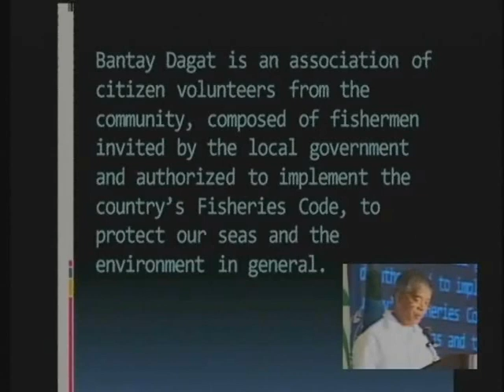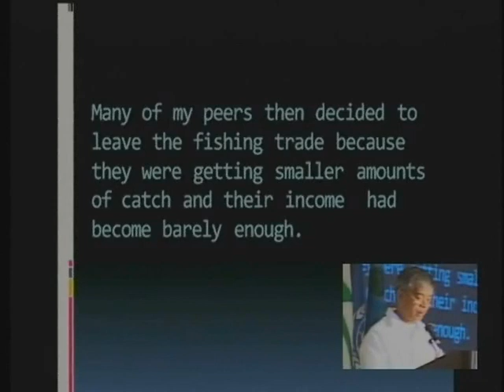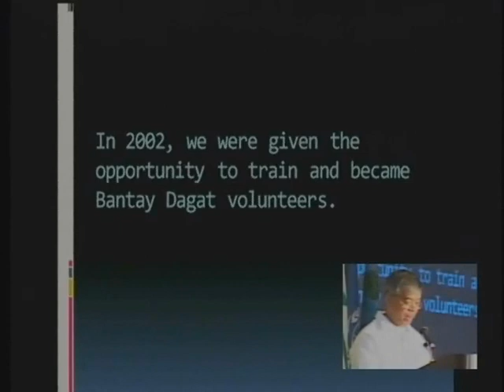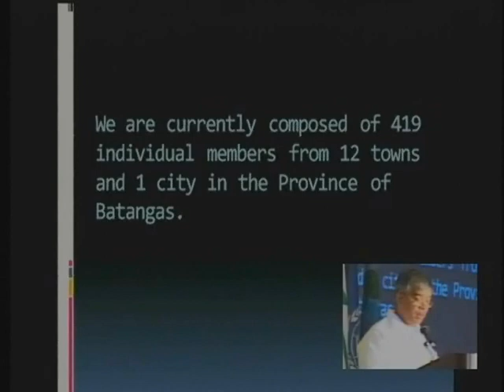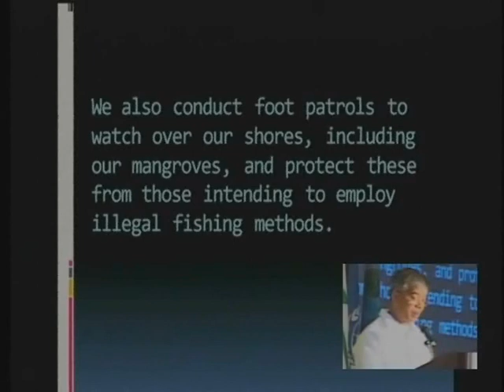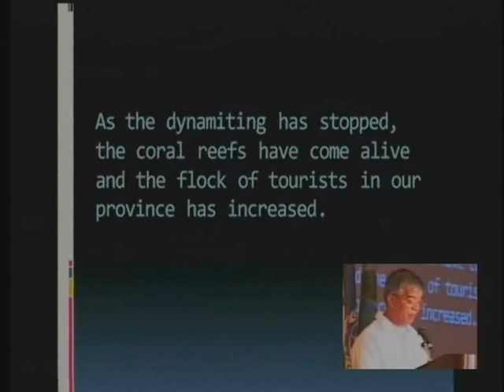Bantay Dagat ng Calatagan as speaker sa Asean pacific Congress on Marine Conservation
Si G. Rodrigo De Jesus ay isang Chairman ng Bantay Dagat Calatagan ay Chairman din Bantay Dagat Network ng Province of Batangas.  Pinahahayag niya ang mga gawain at sakripisyo ng mga Bantay Dagat sa kabila na ito ay isang volunteer effort para sa Karagatan ng Verde Passage na tinuguriang Center of the Center of Marine Fish Biodiversity sa buong Mundo.